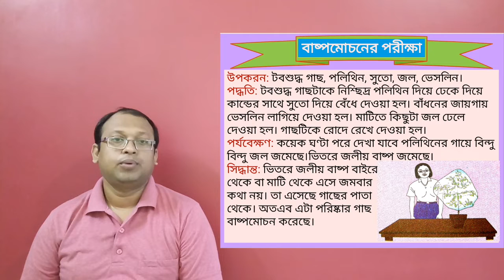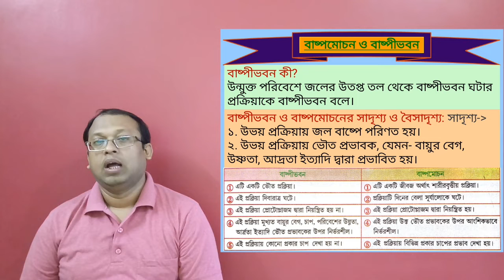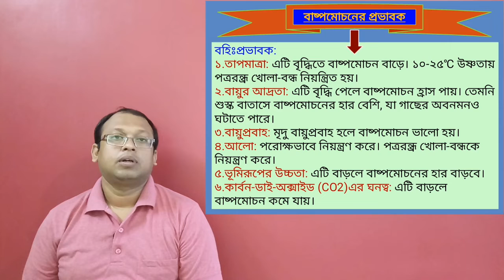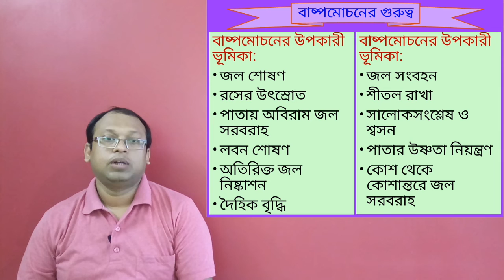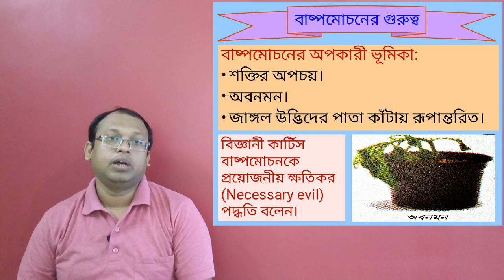CLASS-IX LIFE SCIENCE| WBBSE| CH-3| EP-3| বাষ্পমোচন| TRANSPIRATION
বাষ্পমোচন কী?, উদ্ভিদের বাষ্পমোচন ঘটে তার প্রমান, প্রকারভেদ, বাষ্পীভবনের সাথে সম্পর্ক, প্রভাবক, গুরুত্ব।